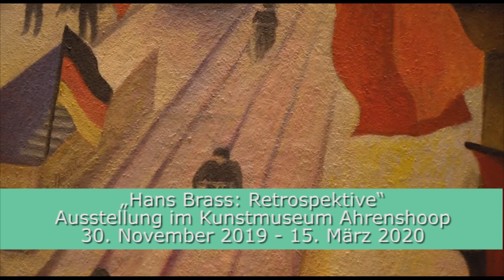Hans Brass: Retrospektive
Sehen Sie im Kunstmuseum Ahrenshoop die Ausstellung: "Hans Brass: Retrospektive". Vom 30. November bis 15. März.